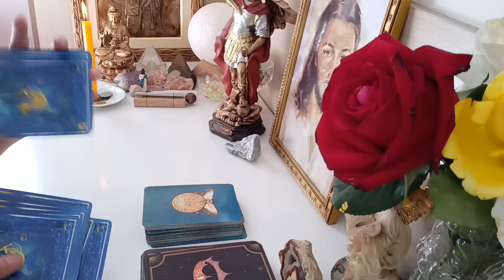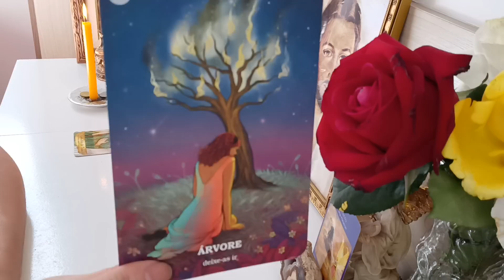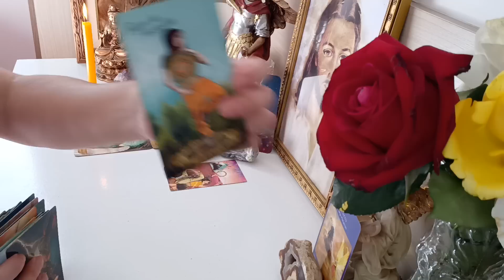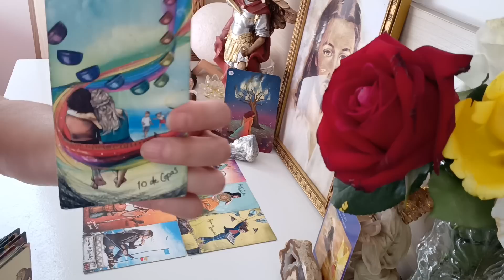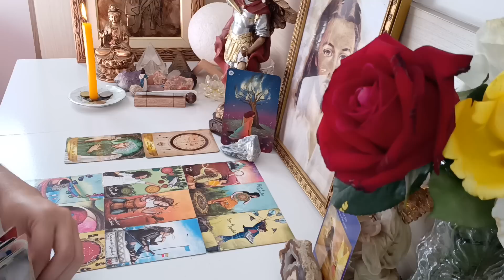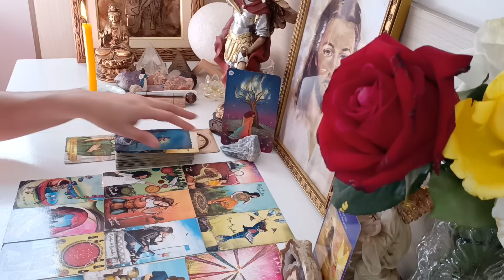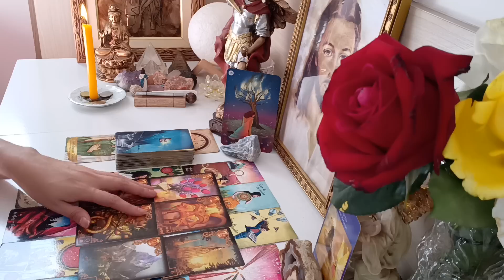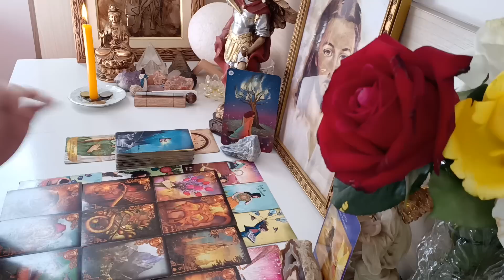LIBRA♎AMOR. REENCONTRO OU RETORNO DE ALGUÉM❤️ACENDE A CHAMA🔥FOCO AGORA É SUA ESTABILIDADE E MATÉRIA